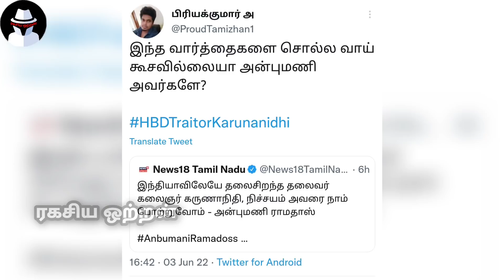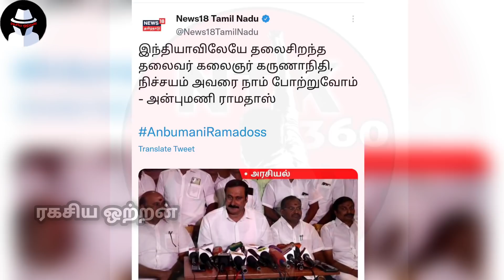"இதுக்குதான்யா தமிழ் இளைஞர்கள் சீமான் பின்னால் அணிதிரளுராங்க" கடுப்பான தம்பிகள் | Ragasiya Ottran